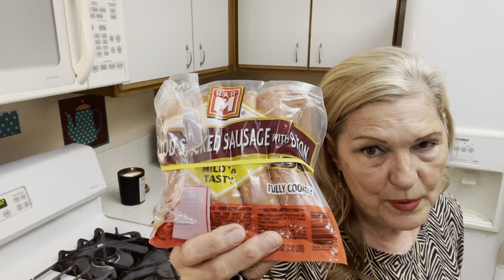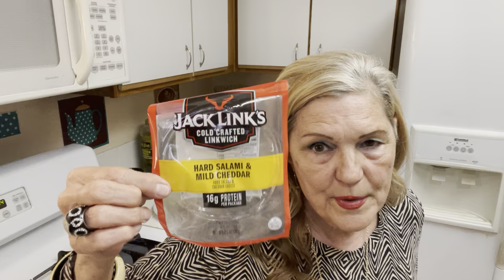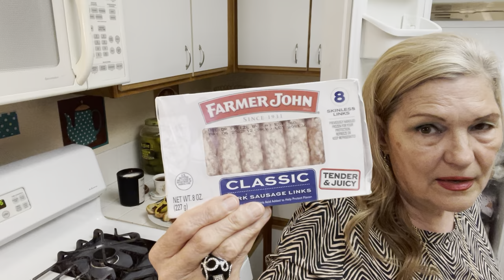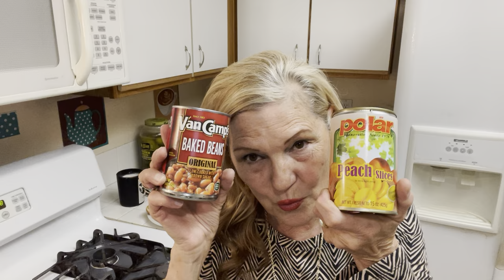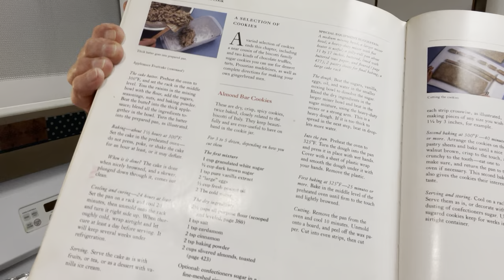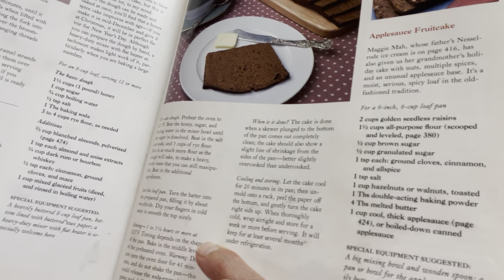A Few Good Deals Can Really Stretch Your Grocery Budget! Easy Meal Ideas!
A Few Good Deals Can Really Stretch
Your Grocery Budget! Easy Meal Ideas!